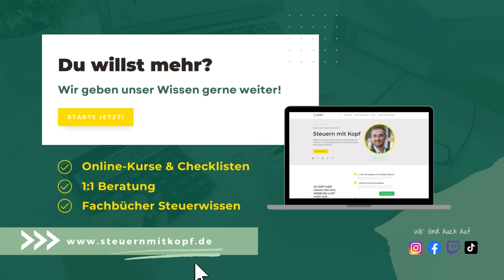Prop Trading und Steuern: Eine Einführung | Steuerberater Roland Elias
Erfahre die wichtigsten steuerlichen Aspekte von Prop Trading in Deutschland! In diesem Video erklären wir, was Prop Trading ist und wie Trader dabei mit dem Kapital eines Unternehmens handeln. Wir besprechen die steuerlichen Pflichten wie Einkommensteuer und Gewerbesteuer und erläutern das Reverse-Charge-Verfahren bei der Umsatzsteuer. Lerne, welche Kosten absetzbar sind, z.B. für Ausbildung, Hardware und Software. Erfahre, warum eine Gewerbeanmeldung oft erforderlich ist und wie ein Steuerberater dir helfen kann, deine steuerlichen Pflichten zu erfüllen und Optimierungspotenziale zu nutzen. Beachte die zusätzlichen steuerlichen Aspekte beim internationalen Prop Trading und wichtige Begriffe wie den Hebesatz. Hole dir weiterführende Informationen und Tipps zur steuerlichen Beratung.